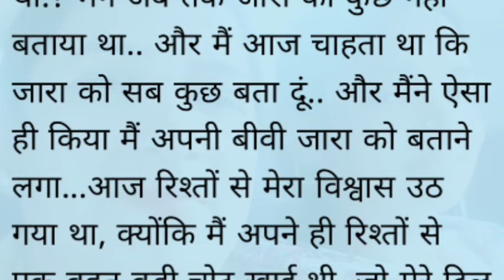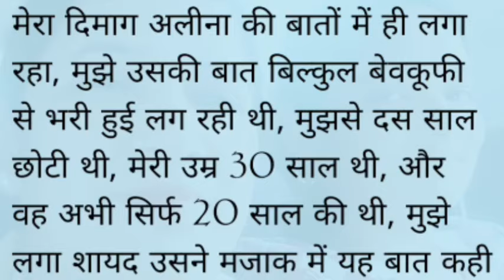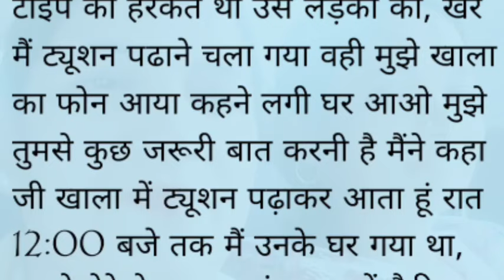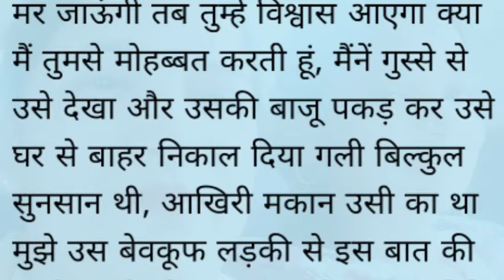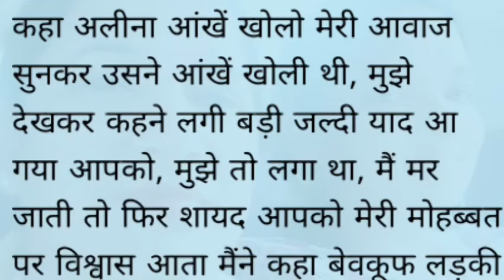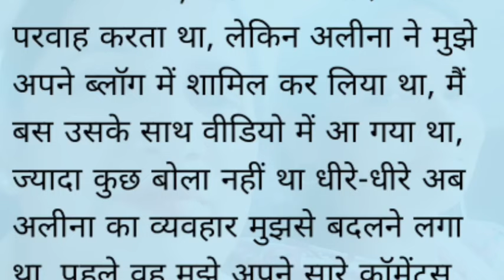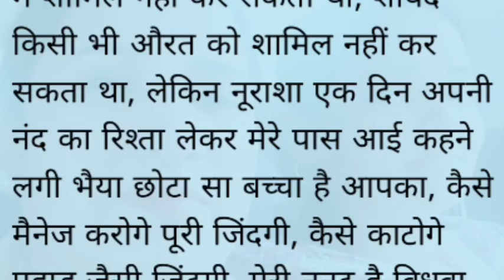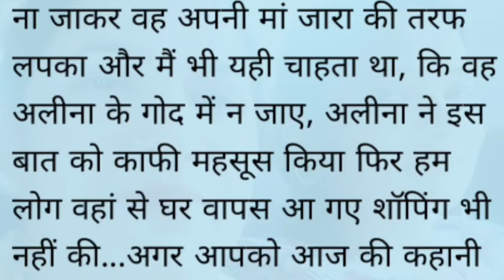Suvichar | SD Sacchi kahaniyan new emotional story best emotional story Hindi kahaniyan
Suvichar | SD Sacchi kahaniyan new emotional story best emotional story Hindi kahaniya